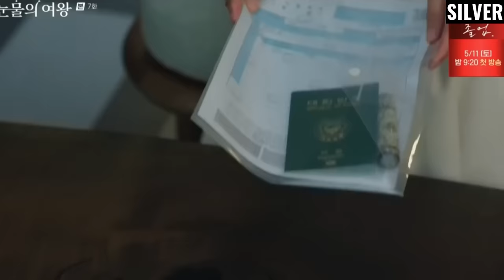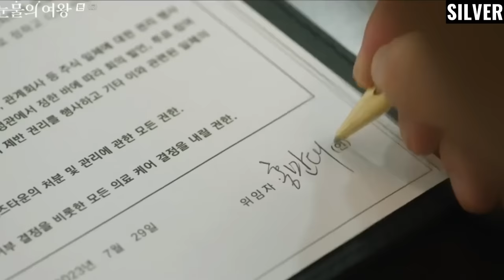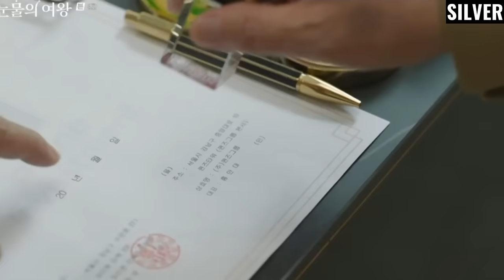Queen Of Tears Episode 9 Revealed | Kim Soo Hyun | Kim Ji Won (ENG SUB)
Hae-In finally found the will to live, after overhearing Hyun-Woo’s feelings for her.

I must say that the recently concluded episode 8 of queenoftears made my blood boil. I mean, how can a strong conglomerate family fall like a deck of cards?

How pleasantly surprised were you to see Vinzenzo? The big, bad Vincenzo Cassano! HaeIn wasn’t playing when she said she’d employ the best lawyer. The writer and the production crew meant business with this drama.

However, there were many sad and annoying things in the episode. Sadly, our favorite BaekHong couple got divorced.

In this video, I recapped, reviewed, and explained queenoftearsep8 and talked about what will possibly happen in queenoftearsep9